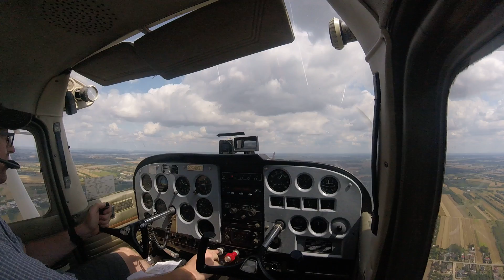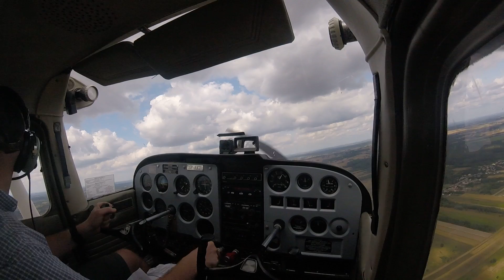EPBA-EPRU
C172 AKT